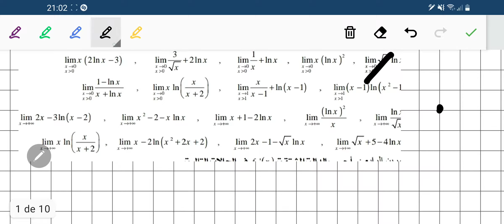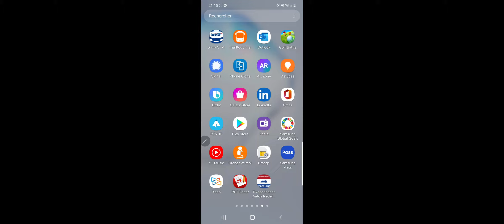partie 3 les limites de fonctions logarithme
pour 2 bac pc